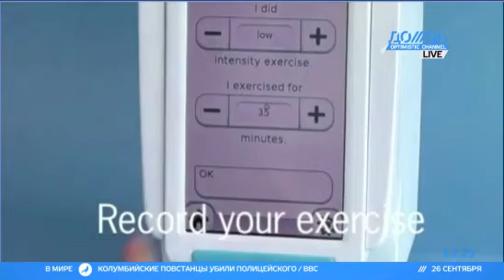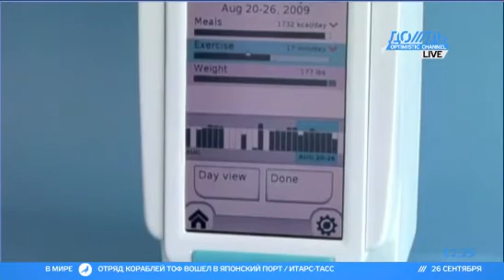Робо-помощник Autom посадит хозяев на диету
Робо-помощник Autom компании Intuituve Automata поможет следить за диетой своих переедающих хозяев.